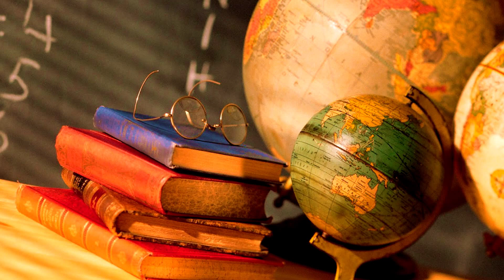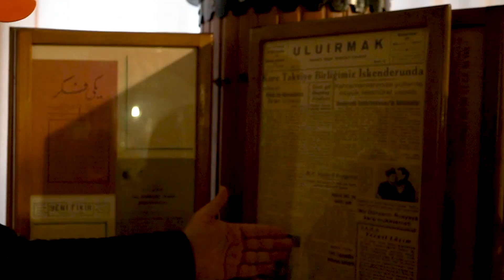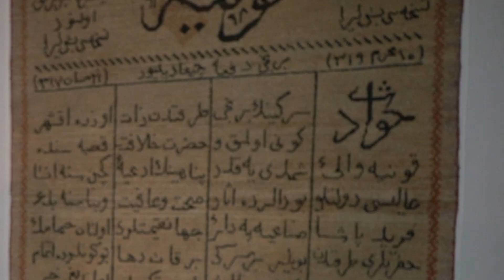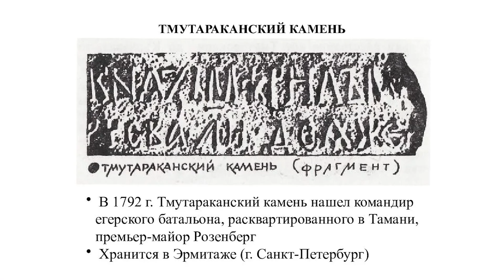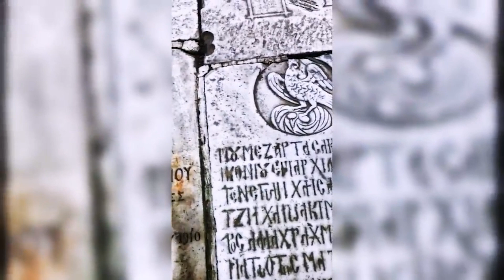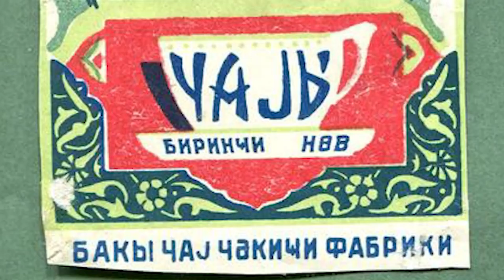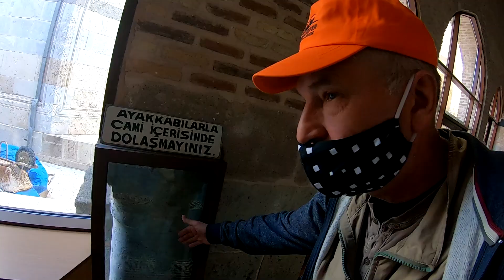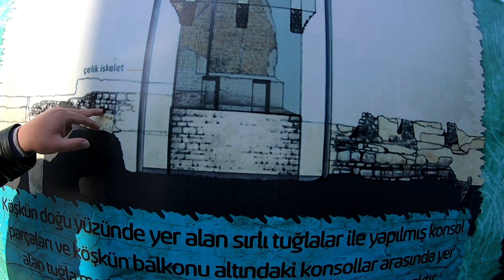Вот почему "ДВОЙНИК" Ленина отец ТЮРКОВ!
МЫ СОЦИАЛЬНЫ :
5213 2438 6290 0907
БЛАГОДАРИМ ЗА ПОМОЩЬ КАНАЛУ!!!